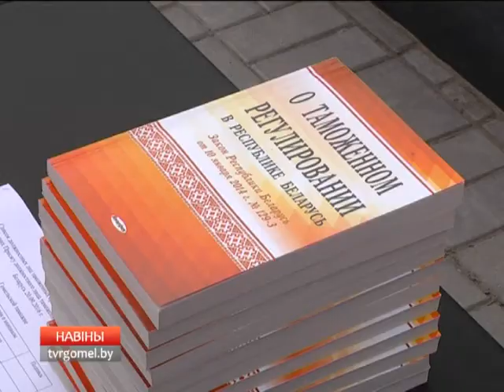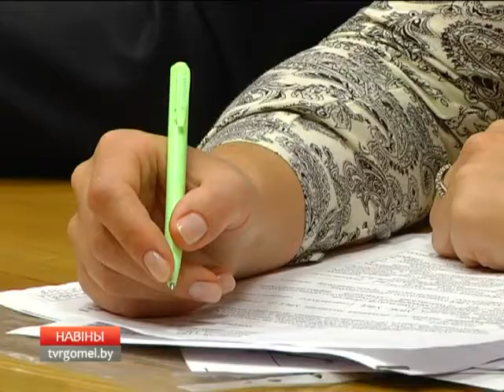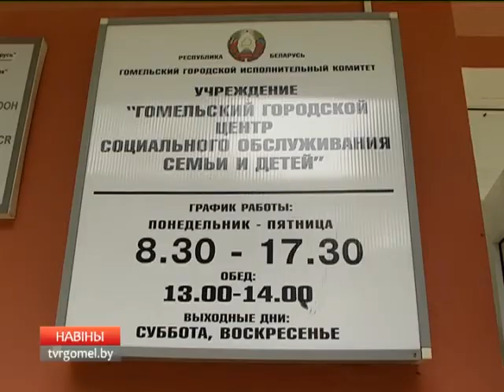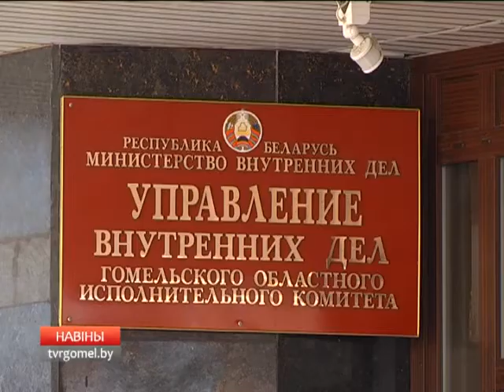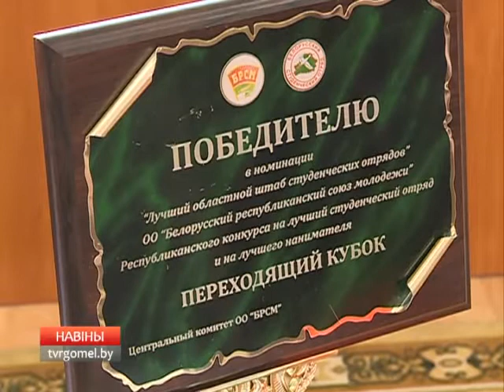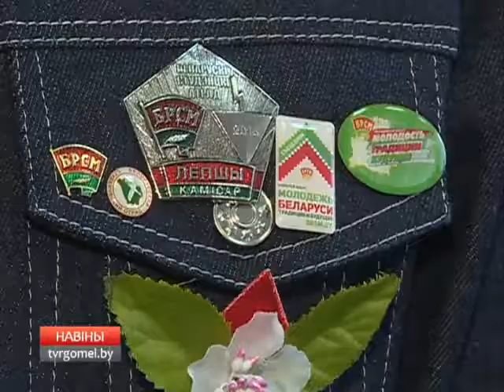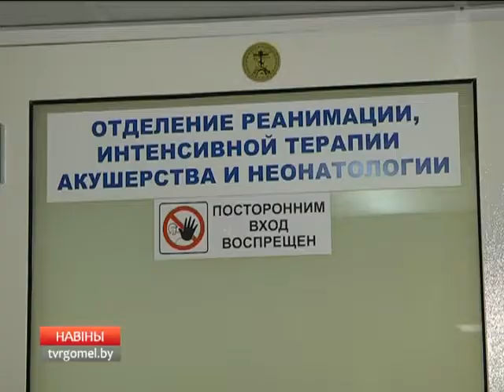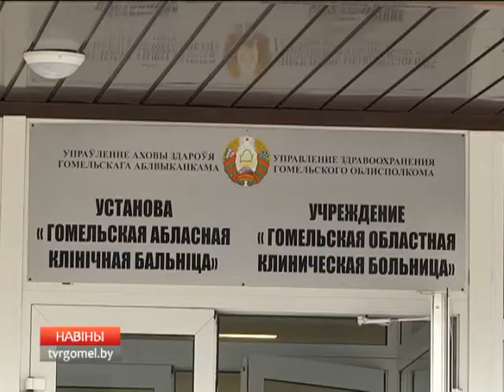20 09 2016 НОВОСТИ